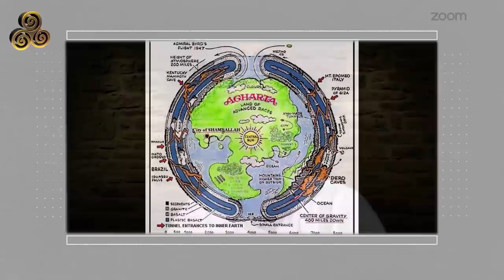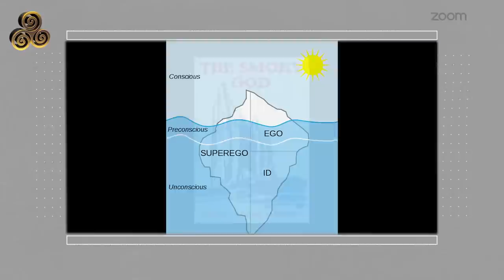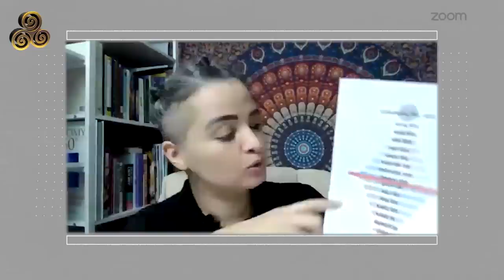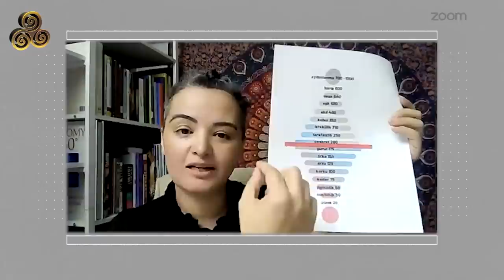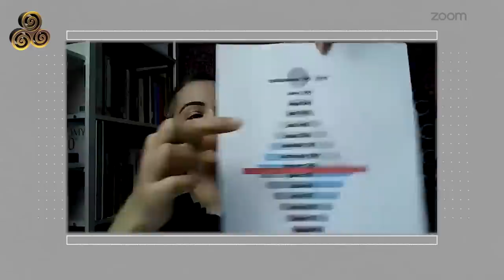Bilinçaltı Agartha'ya Mı Açılıyor? | Zeynep Dündar